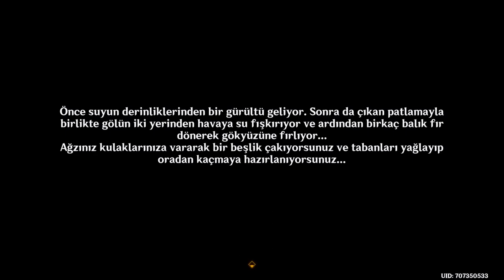‼ Şüpheli Sandık (Dodoko Etkinlik Sonu) Ematol & Phonia (Npc) Türkçe Seri ►Genshin İmpact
Genshin impact Bomba Takımı (Npc) Ematol & Phonia
Dodoko'nun Bombastik Macerası
Görevden Sonra Ematol & Phonia Diyalog
Traveler and Paimon Şüpheli Sandık

0:00 Ematol
4:18 Phonia
8:27 Şüpheli Sandık
13:08 Kapanış Video